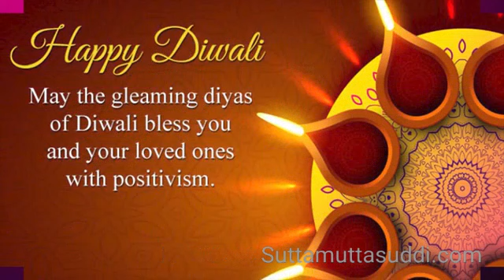ಬೆಳಕಿನ ಹಬ್ಬ ದೀಪಾವಳಿ ನಿಮಗೆ, ನಿಮ್ಮ ಕುಟುಂಬಕ್ಕೆ ಆರೋಗ್ಯ, ಐಶ್ವರ್ಯ ನೀಡಲಿ, ದೀಪಾವಳಿ ಹಬ್ಬದ ಶುಭಾಶಯಗಳು